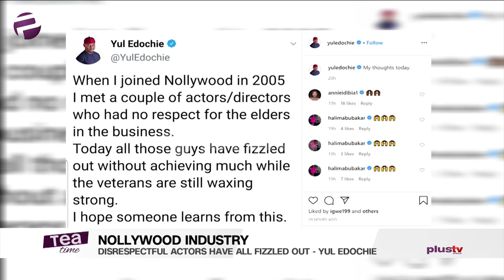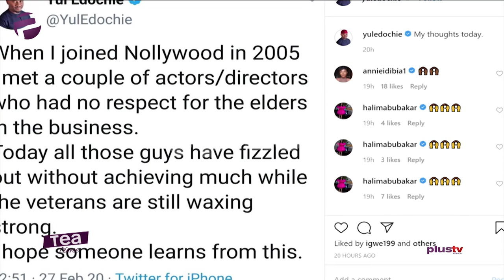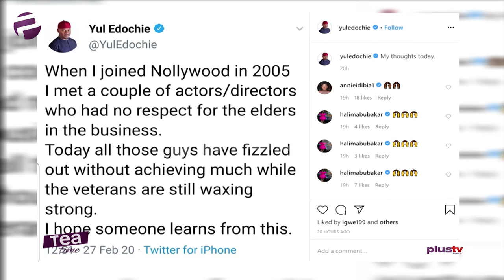"Disrespectful Actors Have All Fizzled Out Of Movie Industry" – Yul Edochie